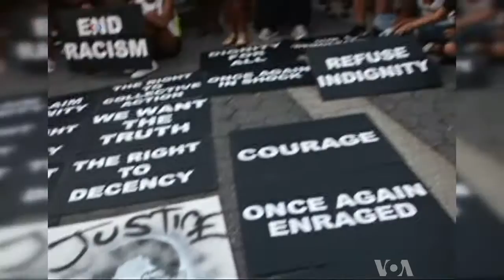Racial Protests, Possible Civil Rights Suit in Zimmerman Case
The jury has spoken in the George Zimmerman murder trial and found the defendant not guilty.  Zimmerman, a neighborhood watch volunteer, was charged with killing unarmed teenager Trayvon Martin in February of last year. But the case is far from over.  VOA's Carolyn Presutti explains what happens next.